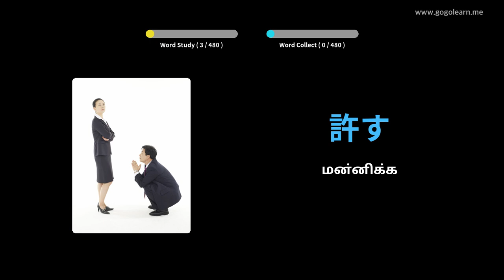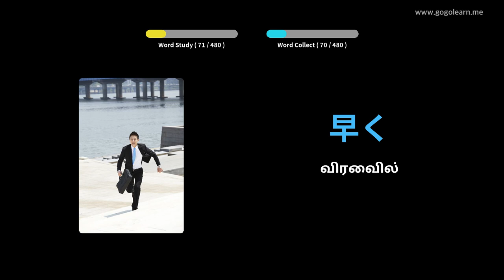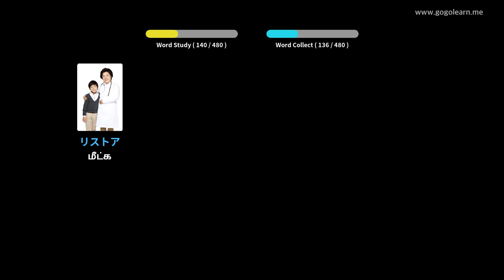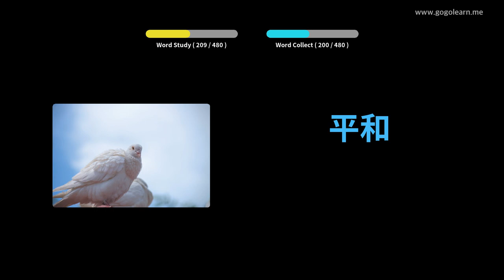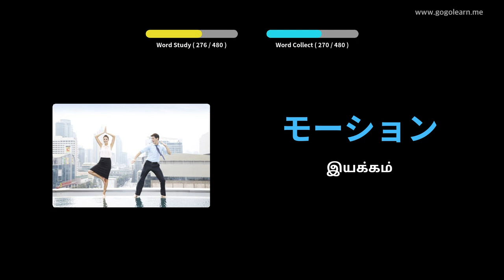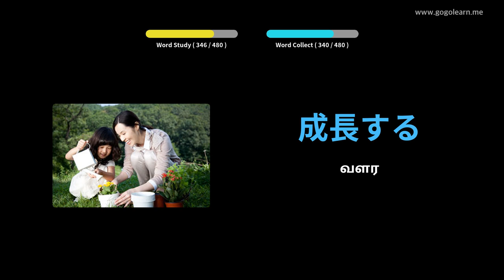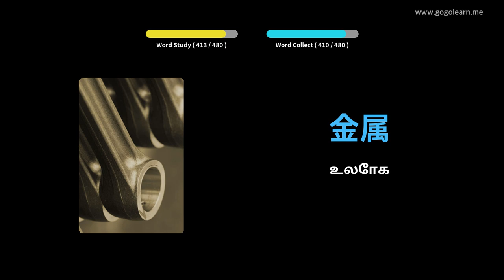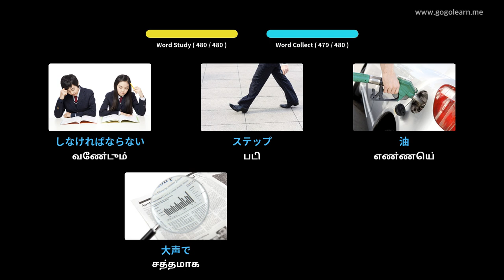ஜப்பானிய சொல்லகராதி தொடக்கப்பள்ளி | Golearn